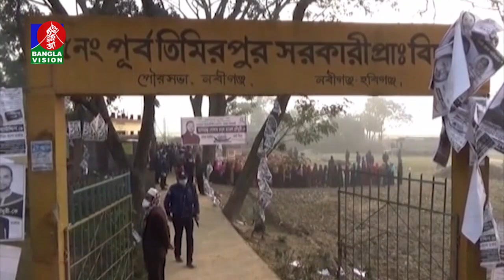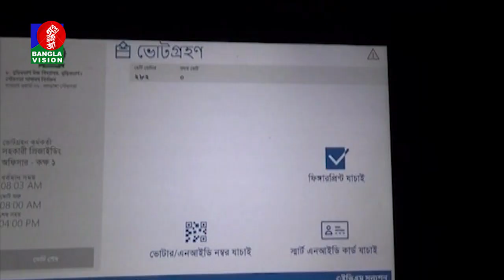বেলা ১১ টার বাংলাভিশন সংবাদ | Bangla News | 16_ January_2021 | 11:00 AM | BanglaVision News